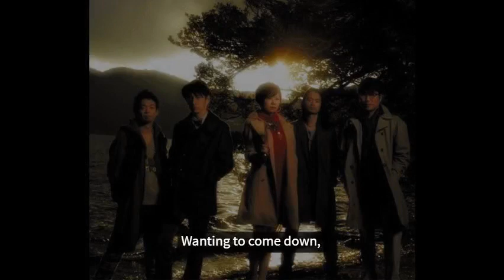恐るべき大人達・[東京事変] ||| TOKYO Incidents [Les Adultes Terribles] ° Lyrics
Sheena Ringo, tokyo jihen
i don't own lyrics, music, or images

                                                          ||Sources and Info||

Lyric source || 歌詞のソース

You roam the city free, with a bigger dream
Yeah
You keep on drifting through
Seeking something new
I'm here
You want what's brighter than the summer sky
Whiter than moonlight on a winter's night
Deeper than the deep sea
So what if wishes came true for you?
Adam and Eve would toss the apple away
The earth would turn the other way
You'd live up far on some barren star
But down below you might hear us laughing
I'll give you all you're wanting so bad
Hold out your hands
Whisper a prayer
Can you feel forever and ever?
Rejoice, be glad
Rejoice and be glad
Wanting to come down
You're not finding ground
Whisper a prayer
Can you feel forever, forever?

                                                 ||ENGLISH (英語) ||